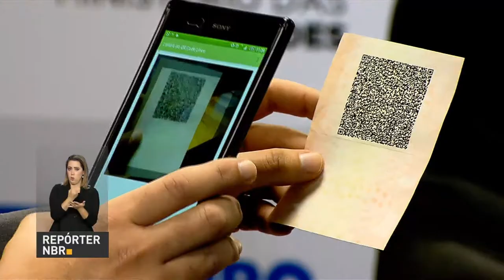Pagamento de abono salarial inicia nesta quinta-feira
REPÓRTER NBR 17H - 26.07.17: O ministro da Cultura, Sérgio Sá Leitão, falou hoje que o governo estuda formas para contribuir com a recuperação do estado Rio de Janeiro. Começa amanhã o pagamento do Abono Salarial referente ao ano-base 2016. Em um mundo cada vez mais digital, a identificação das pessoas deixa de ser feita apenas com documentos físicos, impressos em papel, e passa a usar novas tecnologias.